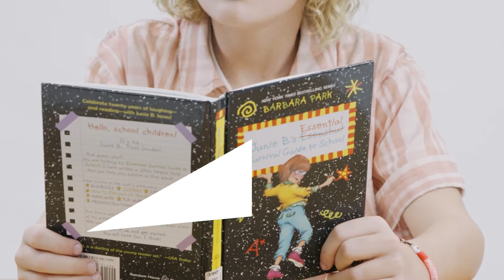Anna Reads Junie B.'s Essential Survival Guide To School!